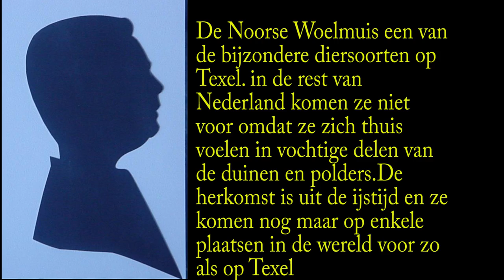Texel de Noorse woelmuis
De Noorse woelmuis een bijzonder dier welke in Nederland alleen voorkomt op het eiland Texel.